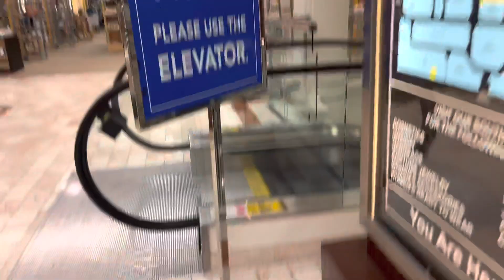For Planet Escalators-Montgomery KONE Escalators-Dillard’s Men and Home-Mall St.Matthews-Louisville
These black striped Monty-KONEs are my favorite MSM escalators but the down was sadly turned off, which is why this video is for @PlanetEscalators .